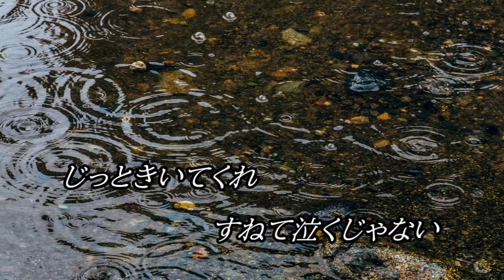「おもいやり」歌ってみました mdky daisuki （S51 黒木憲）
amateur cover
作詞　阿久悠　　作曲　三佳令二